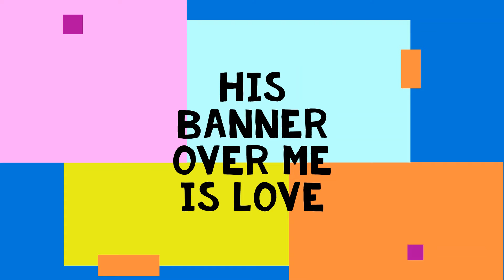1/24/2021 Children's Church